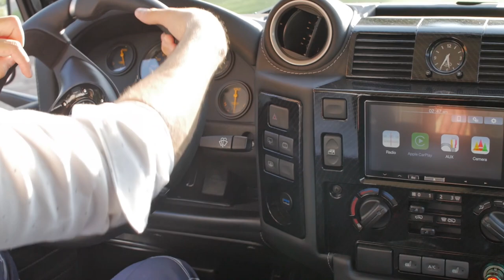Custom Wide-body Defender 110 in Causeway Grey Pearl | Project Yinzer | D110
PROJECT YINZER SPECIFICATIONS

Model — Custom wide-body Defender 110
Color — Causeway Grey Pearl; gloss finish
Engine — 565-hp 6.2L LS3 V8 engine
Transmission — 6-speed automatic with upgraded transfer case, high-performance driveshaft
Exhaust System — Borla Performance with resonators
Suspension — Custom ECD adjustable Air suspension
Cooling System — Ron Davis Radiators
Wheels — 18” Boost Allow wheels in Satin Black
Tires — BG Goodrich All-Terrain T/A K02 tires 285/65R18
Winch — Warn Industries VR12
Front Seats — Corbeau Trailcat Defender seats
Middle row Seats — 60/40 split middle-row seating
Load area Seats — 4 inward-facing jump seats
Leather Colors — Mercedes-Benz Black Nappa leather
Steering Wheel — Momo Nero steering wheel
Gauges — Custom Moal Bomber gauges in black and yellow
Audio System — JL Audio amplified sound system with a JL subwoofer
Additional — Steering guard; Masai Panoramic sliding rear glass; Satin Black interior metalwork; Apple CarPlay; USB ports throughout; Viper remote start with keyless entry